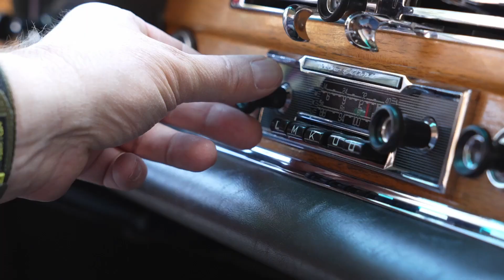Mit der Kirche ums Dorf zum 2. Advent am 10.12.23 aus Gönnheim und Weisenheim am Berg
Wir - das Team von "Mit der Kirche ums Dorf" - brauchen dringend eigenes technisches Equipment! Kameras, Mikrofone und so einiges mehr. Dafür brauchen wir Geld!

Empfänger: Prot. Verwaltungsamt
Spendenkonto: DE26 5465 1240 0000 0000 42
Geldinstitut: Sparkasse Rhein-Haardt
Verwendungszweck: Mit der Kirche ums Dorf

*** Danke im Namen des Teams ***

  Mitwirkende:
Pfarrer Simon Krug
In Gönnheim

Lektor Martin Krauß
In Weisenheim am Berg

   Kamera:
Max Niessner
Michelle Sanderbeck

   Produktion:
Johannes Fröbel
Michelle Sanderbeck
Max Niessner

Die Online-Gottesdienste auf Mit der Kirche ums Dorf sind ein Format des protestantischen Dekanats Bad Dürkheim-Grünstadt sowie der mitwirkenden Pfarrämter.